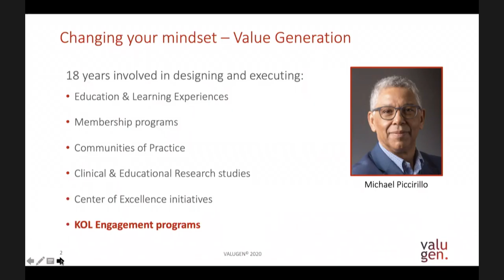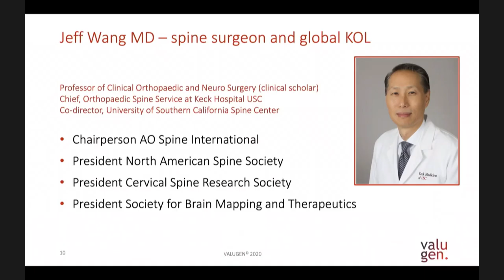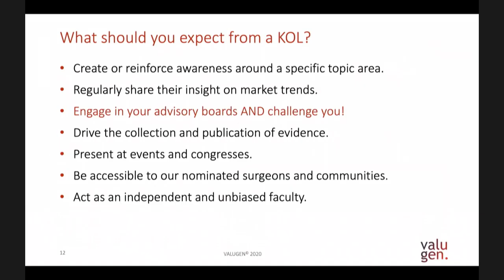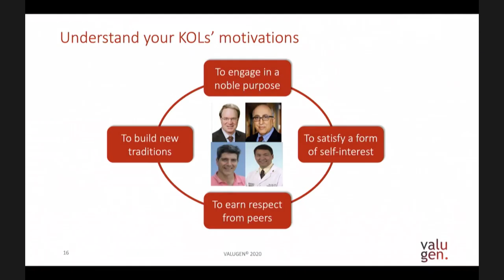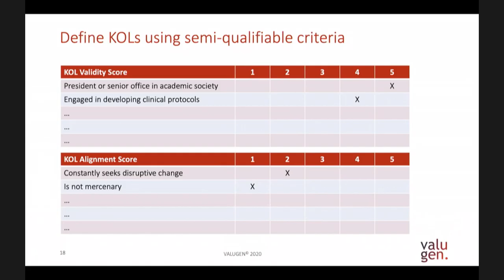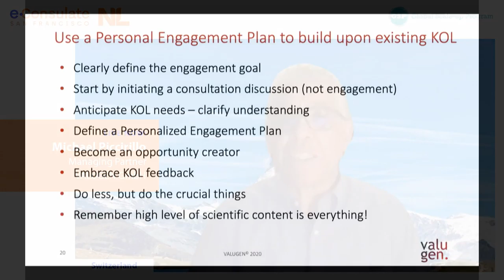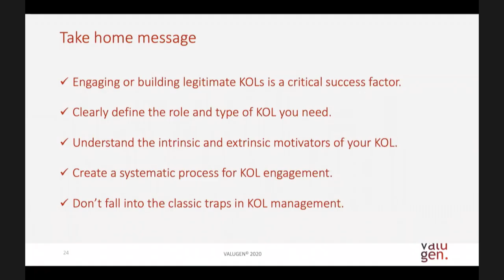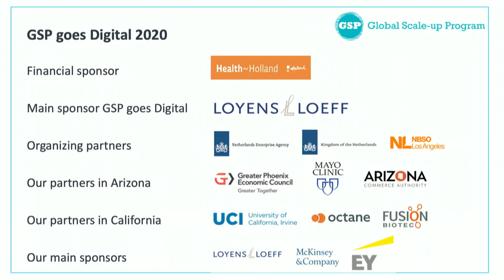NLinSF - LSH Mission (part 3)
Virtual mission on Life Sciences & Health, organized by the Consulate General of the Kingdom of the Netherlands in San Francisco (2020).